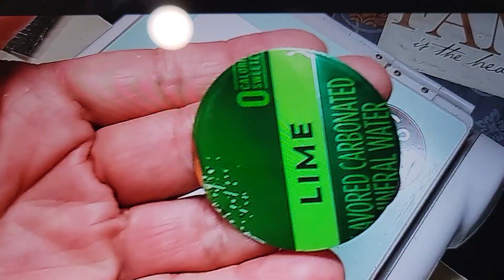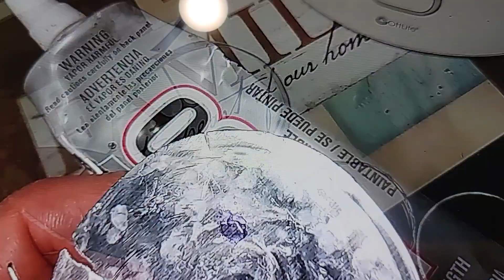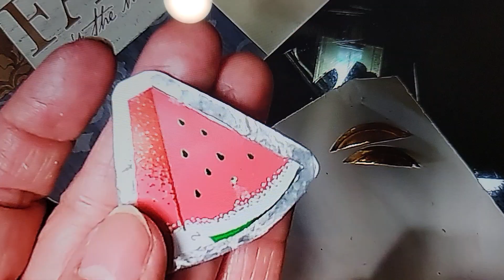Ideas creativas de como reciclar metal. parte 2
Utilice 2 tipos de lata - una suave de refresco y otra mas fuerte de las que utilizan para envasar alimentos, y pegamento